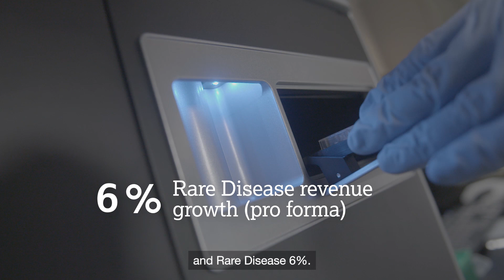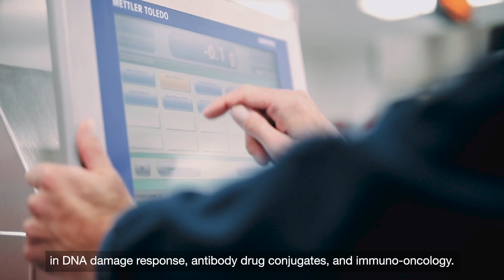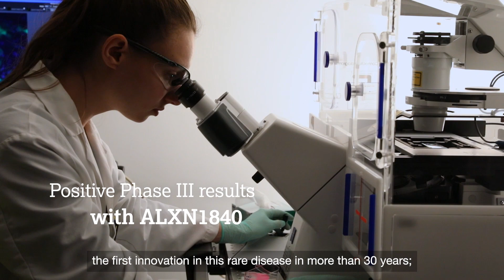Q3 2021 financial results: Susan Galbraith and Mene Pangalos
Our continued scientific advancements are driven by our commitment to help patients worldwide.